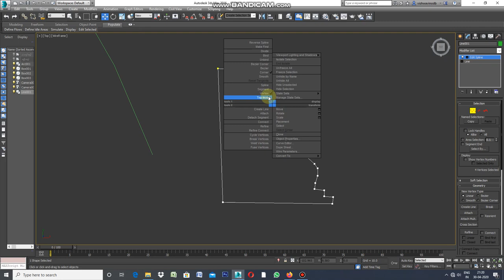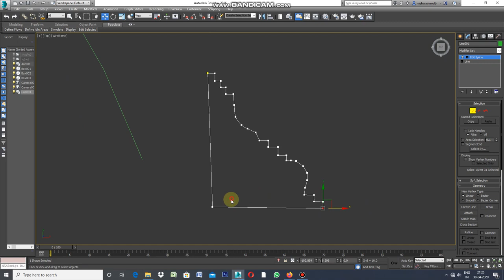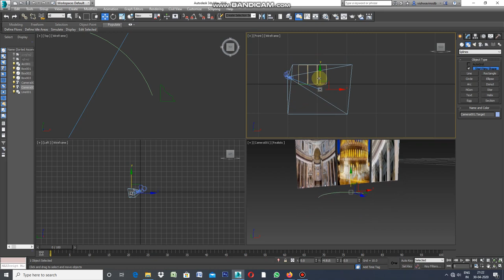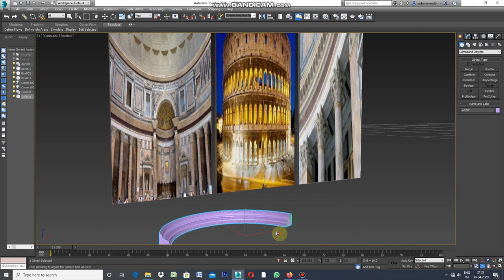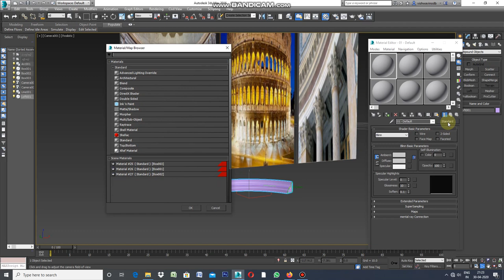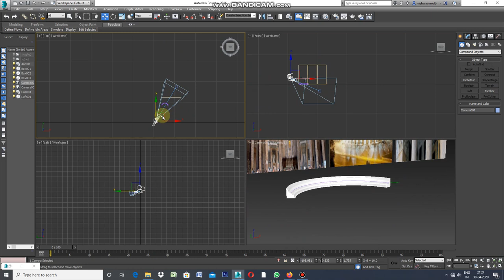CURVED CORNICE IN 3DS MAX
MAKING CORNICE ALONG CURVED PATH WITH LOFT MODIFIER. DRAW A CURVE LINE AND DRAW CORNICE SECTION.CLICK ON LOFT COMMAND.SELECT CURVE LINE THEN CLICK ON GET SHAPE.YOUR CURVED CORNICE IS READY.